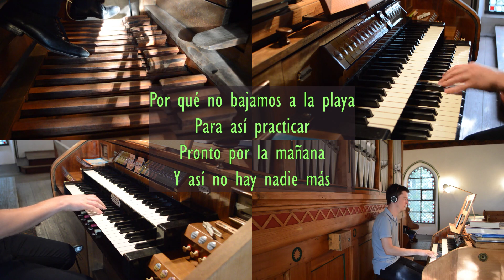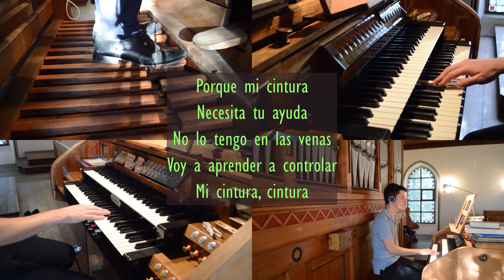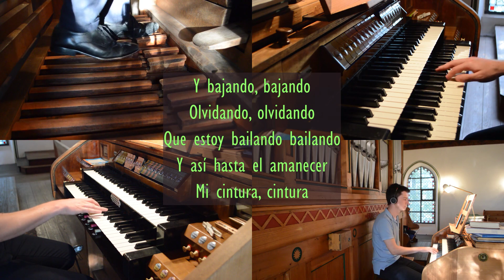La cintura - Alvaro Soler (Organ Cover)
Wünsch dir was Samstag ;)
Welchen Song wollt ihr als nächstes hören? Schreibts mir in die Kommentare!!
Neue Pop-Cover oder Filmmusik jeden Mittwoch und Samstag!!!

Recorded: ev. Kirche in Duchroth | Steinmeyer Orgel
Setup: Nikon D3200, Zoom H2N, Samsung Galaxy S8
Arrangement: Jesús García

Make a wish Saturday ;)
Which song do you want to hear next? Write it down in the comments!
New pop covers or film music every Wednesday and Saturday!!!

You want to support me so that I can continue to manage all these projects here? And have a few exclusive insights and extras? Many thanks to you!!! ^.^

Songtext (Übersetzung):

Sie sticht hervor, wenn sie schreitet, sie macht Eindruck.
Jeden Tag, wenn sie aufsteht, strahlt sie wie die Sonne.
Ihr Seidenkleid erwärmt mein Herz
Wie in einer Seifenoper Im Fernsehen.

Ich komm dir näher, lass uns tanzen, lass uns spielen,
Komm näher, oh

Denn meine Taille braucht deine Hilfe,
Ich habe es nicht im Blut, und ich kann sie nicht kontrollieren
Ich glaube, meine Taille kollidiert mit meiner Kultur.
Ich stolpere über den Sand, hab' mich nicht mehr unter Kontrolle.

Und sinkend, sinkend, hey,
Vergessend, vergessend,
Dass ich tanze, tanze, hey,
Und weiter so, bis der Tag anbricht.
Denn meine Hüfte braucht deine Hilfe,
Ich habe es nicht im Blut.
Ich werd's lernen, sie zu kontrollieren,

Meine Hüfte, Hüfte.
(Meine Hüfte, Hüfte)

Warum geh'n wir nicht runter zum Strand, um so zu üben?
Morgens in aller Frühe, und um die Zeit ist da sonst keiner.
Wenn ich mit dir tanze, gibt mir dein Körper Wärme.
Küsschen auf Küsschen, oh meine Passionsfrucht!

Komm näher.

Und ich hab' sie nicht unter Kontrolle.

Und runter, runter, hey,
Vergessen, vergessen,
Und auf diese Art bis zum Morgengrauen

Meine Taille, Taille.

Komm zu mir, komm zu mir, wie die Wellen des Meeres.
Komm zu mir, komm zu mir, denn ich kann nicht mehr aufhör'n.
Komm zu mir, ich kann nicht mehr aufhör'n.

Vergessend, vergessend,
Und auf diese Weise, bis zum Morgengrauen
Meine Taille, Taille...
(Meine Taille, Taille)